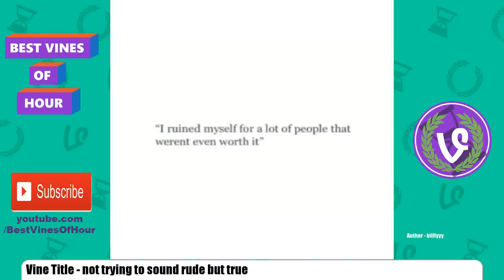Best Vines of Hour #20 | 19 October 2015 | Top 20 Vine Compilation by Best Viners /w Titles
Best Vines of Hour 19 October 2015 #20 Top 20 Vines Compilation

Titles:
1 - LMAO ME
2 - LMAO OMG
3 -  that loop tho
4 - Hotline bling
5 - Mmm  Musically
6 - doubletap watch out... rko
7 - ...?
8 - say wht r those one more time
9 - This man is a savage.. ThugLife
10 - OMG  Nick Pallauf
11 - That one friend that listens to heavy metal. part2 animalvines
12 - Ill show you what these are...
13 - Glove sale !
14 - Shouldve been us! cover song coversong sing shecangetit omg jelous perfect
15 - not trying to sound rude but true
16 - Credits ShoyBoy Favorite ShoyBoy for more hilarious comedy!
17 - Mikey  mikeys edits  this edit is for you thank you for always being on my side
18 - Sorry for the lack of videos  COLLEGE SUCKS

Best Viners - tp trash, Funny Cats, Comedy Clips, BabyAriel , TheyLoveArii , 2Bros, TBHmark, Wahlid buttsides, Thug Life, favorite viners, Cute Animal Vines, Joelbergs, Karl From Online, Amazing Talent, billlyyy, Universal Comedy, Snapback Horan, Rajiv Dhall